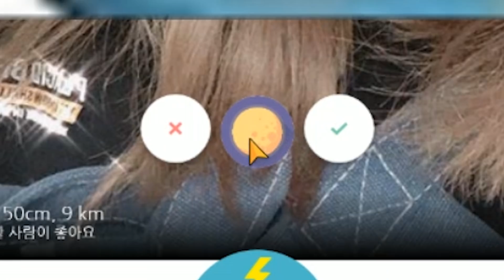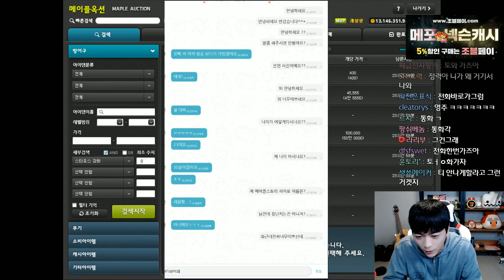운명의 그녀를 찾았습니다..! [팡이요, 메이플스토리]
▶스와이프 어플 다운로드 주소